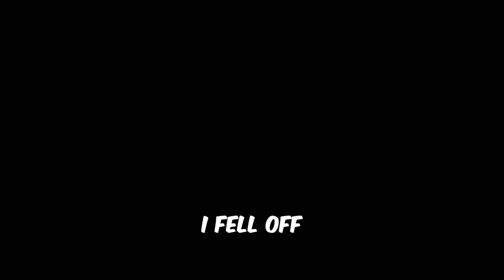Playing the new doors update [RETRO MODE] ROBLOX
Hello Ishowspeed, Kreekcraft, Rablax, Free no rabax.